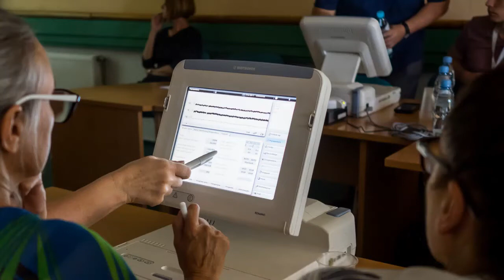Zaproszenie na konferencję EKG I STYMULATOR 2020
EKG i Stymulator w Dobieszkowie, ekg, stymulator, kardiologia, konferencja kardiologiczna, konferencja medyczna, egzaminy specjalizacyjne, PES